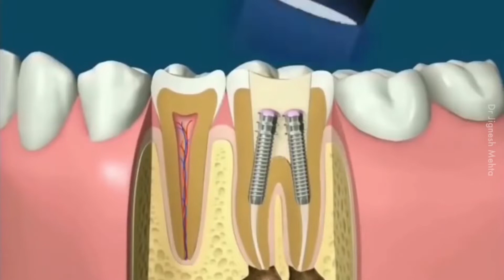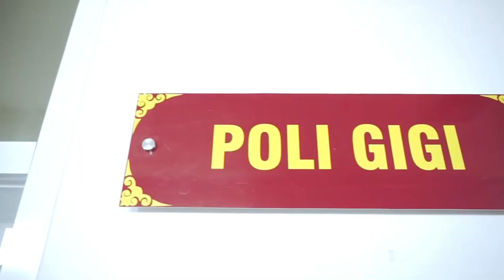Poli Gigi Spesialis Prostodonsia | RSUD Simpang Lima Gumul Kediri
Poli KIlink Prostodontia di RSUD SLG bisa memberikan pengobatan berupa implan gigi, tambalan gigi, mahkota gigi dan gigi tiruan yang ditangani dengan profesional.
Simak penjelasan lengkapnya di Video berikut.
Facebook: Rsud Simpang Lima Gumul Kediri
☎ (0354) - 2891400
☎ (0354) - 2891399 ~ IGD 24 Jam